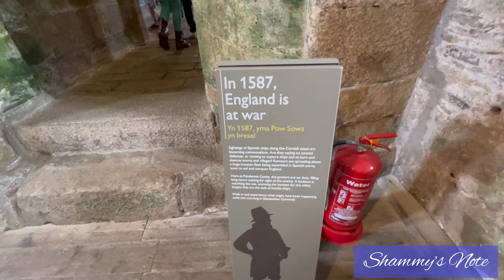England এর যুদ্ধের সময়ের ইতিহাশের এক অংশ Pendennis Castle | Royal Artillery Barack | Travel Vlog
কি কি আছে এর ভিতরে দেখতে থাকুন/
England এর ইতিহাস ঘেরা একটি জায়গা Pendennis Castle। ১৪০০ ১৫০০ সালের পুরোনো।
Pendennis Castle, Falmouth ঘুরার জন্য আর ইতিহাস জানার জন্য অনেক সুন্দর একটি জায়গা।

in this video:

- Cornwall vlog
- Cornwall tour
- Cornwall tour from London
- Pendennis Castle
- history of castle in UK
- Castle in UK
- travel to castle
- History of England
- History of UK
- Best place to visit in UK
- Bangla Travel Vlog
- Travel Vlog
- Bangladeshi Vloggers in UK
- Travelling from London
- Best place in UK
- Cornwall county visit
- Penryn Cornwall Tour
- Penryn city tour
- UK Travel vlog in Bangla
- things to do in Cornwall
- Travel Vlog with friends
-- Travel vlog in UK
- Birthday celebration in UK
- Cornwall family tour
- Cornwall friends tour